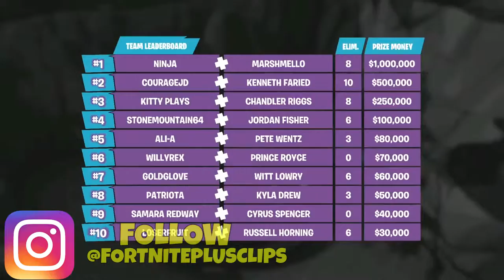NINJA AND MARSHMELLO WIN $3,000,000 TOURNAMENT EPIC ANNOUNCE FORTNITE WORLD CUP